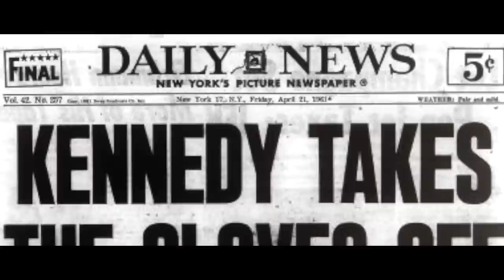Finding the End of a Continent: The Darien Gap: Expedition Overland: Central America S2 Ep12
The FINAL episode of the season brings the team some major geographic and personal challenges. Things get tense as the Darien Gap becomes the focus, and end of the expedition. No one will leave unchanged. This has been one, epic, overlanding adventure no one will ever forget.